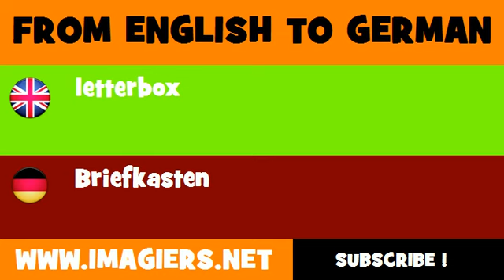FROM ENGLISH TO GERMAN = letterbox